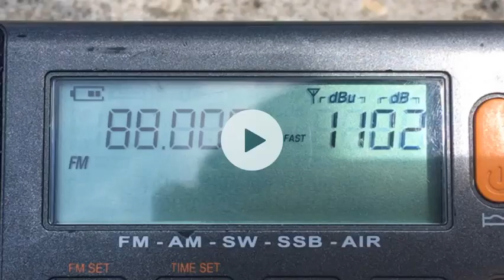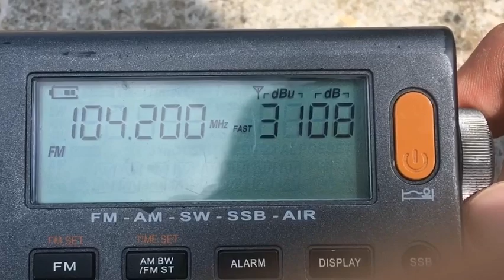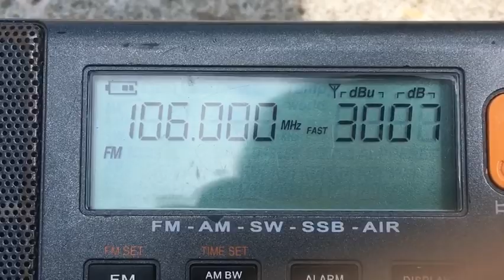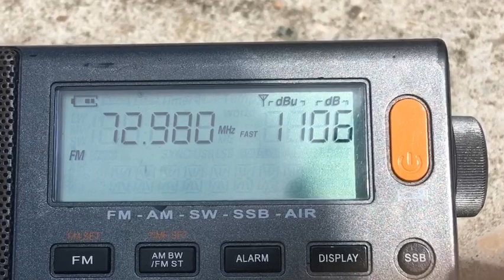Приём в Железноводске (28.07.19)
Приём возле санатория «Горный воздух»
Список станций в субтитрах